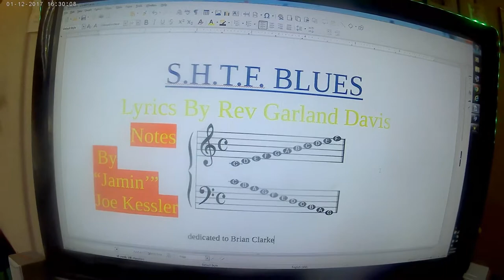S.H.T.F. BLUES (FUNNY!)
FUNNY
NON ANIMATED COUNTRY SONG FILMED LIVE ABOUT SHTF.